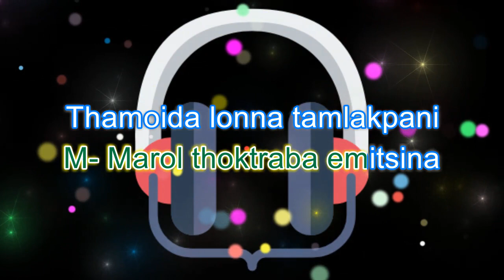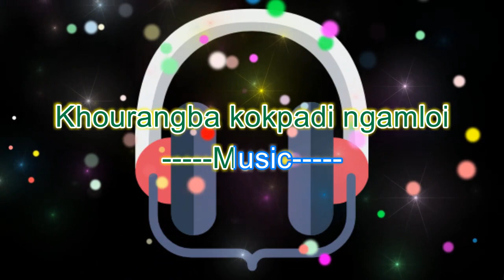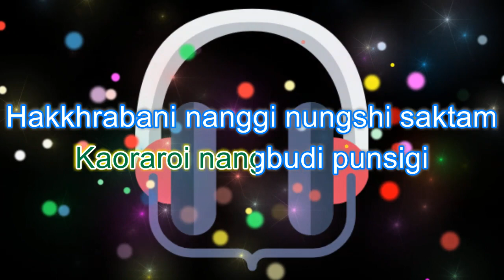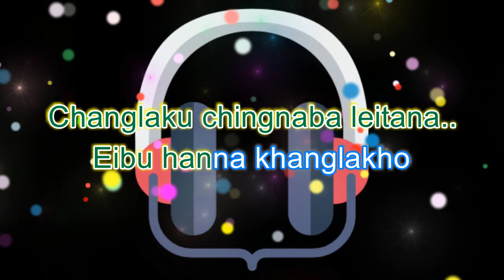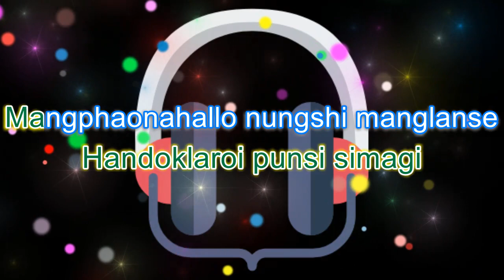Nangbu Fajei Haina whole Karaoke ll Pusparani & Bonium ll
Nangbu Fajei Haina (Manipuri Karaoke | Instrumental | Track)
Artists:  Pusparani & Bonium Film: Loyangamba